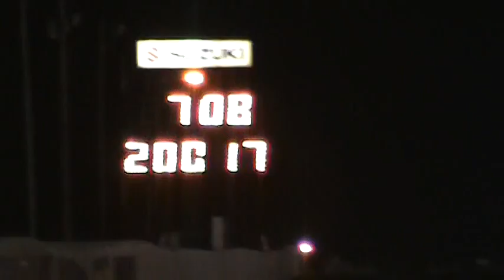psi motorsports brad harris mustang atco 11-16-09 brad harris 7.08 @ 200mph